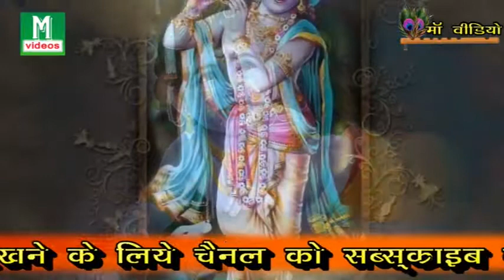Bhajan JAgdeesh YAdv